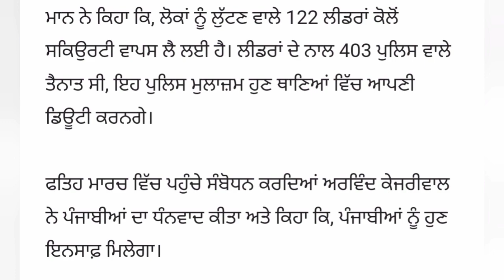6th pay Commission punjab latest news|bhagwant maan live today